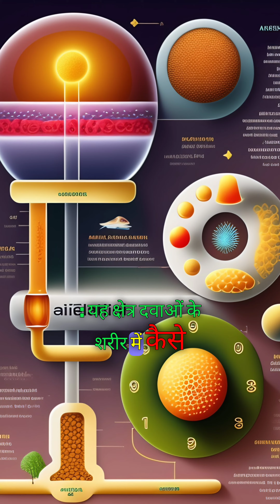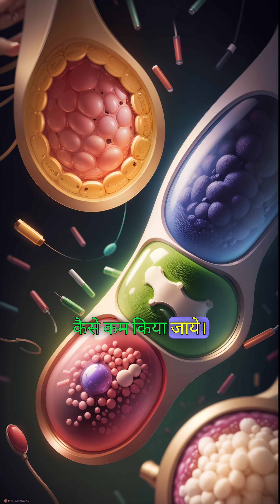"फार्मेकोलॉजी के विभिन्न पहलुओं का खोजो जादू! 📚💊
Types of pharmacology in hindi